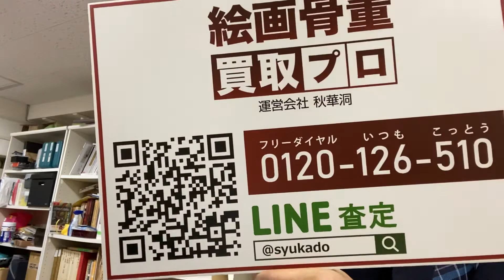掛軸の査定、ご売却なら銀座で、出張も無料で致します【絵画骨董買取プロby秋華洞】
鑑定
0 件のコメント